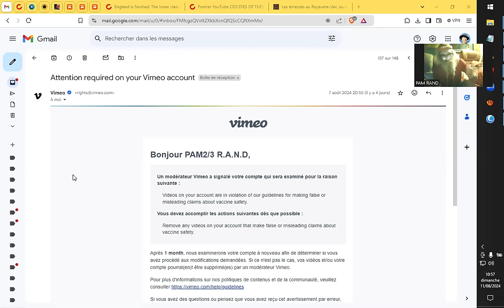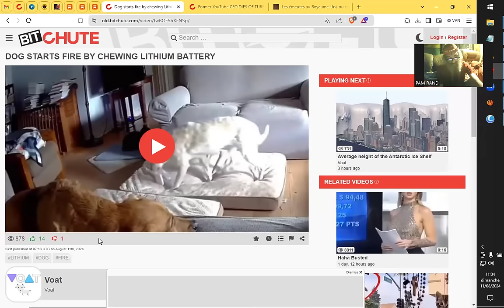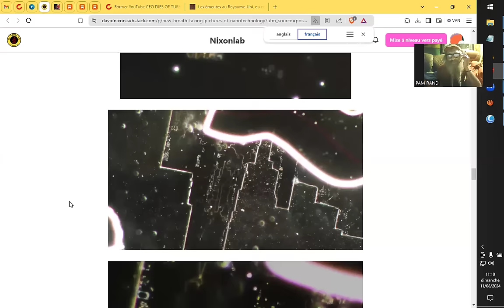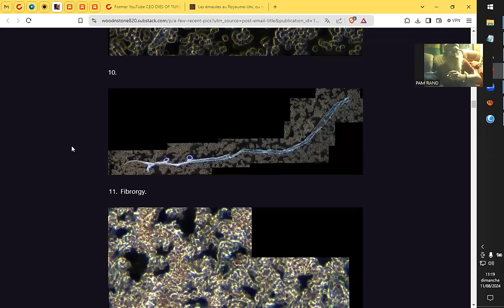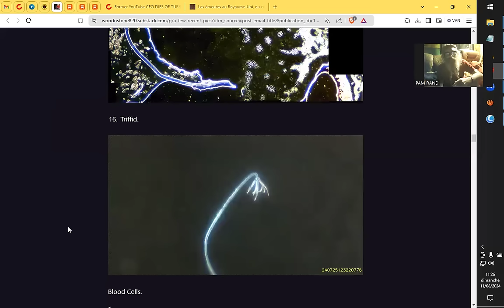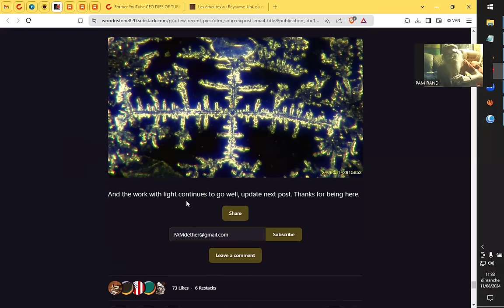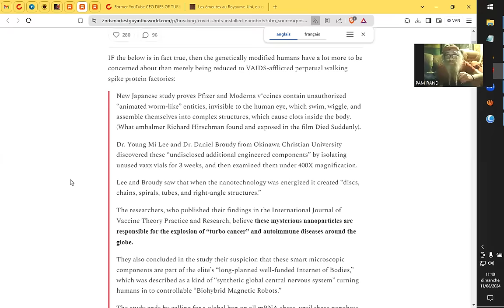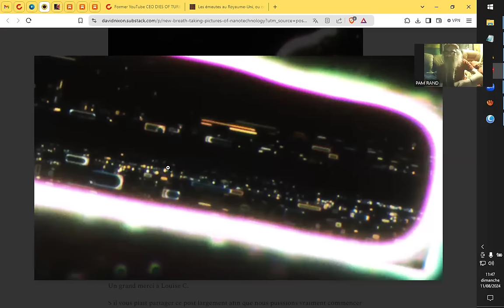METEO DEROUTANTE : BOUCHON sur l'A10RTE 11.8.2024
Sources :
Nouvelles photos à couper le souffle de la nanotechnologie en anesthésie dentaire

A few recent pics  matt’s microscopy  Just catching up
matt. j.a.o.b

Une autre confirmation de la nanotechnologie à auto-assemblage dans les armes biologiques COVID

Former YouTube CEO DIES OF TURBO CANCER She Got 2 Years Ago After CENSORING ''MEDICAL MISINFORMATION''
Press For Truth

England is finished. The lower class whites are looting the stores.
Voat

Voat

(Vidéo non traitée mais confirmant le nano-assemblage robotique)
ÉTAT D'URGENCE au JAPON APRÈS LA TROUVAILLE DE « NANOBOTS » DANS 96 000 CITOYENS VAXXÉS PAR « VIRUS » !
Kim Osbøl - Copenhagen Denmark